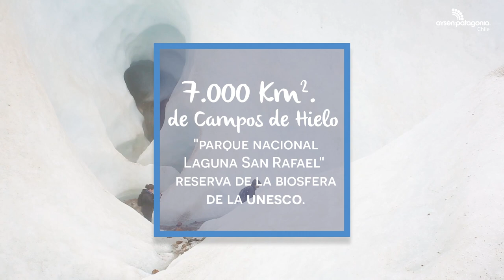Conéctate con la aventura, en Aysén Patagonia.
Te conectarás con el mundo de la naturaleza, su poder y energía.
Encontrarás desafíos en cada paso, estarás en los más inexplorado y a la vez maravilloso de la Patagonia Chilena.